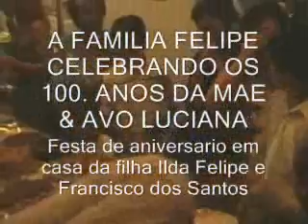Festa de Aniversario - 100 Anos de vida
Festa de Aniversario da D.Luciana Filipe
Mae da conhecida familia Felipe de Taibesse Timor- Leste